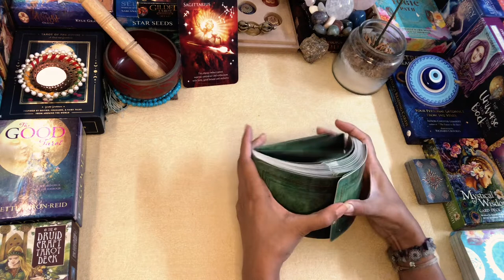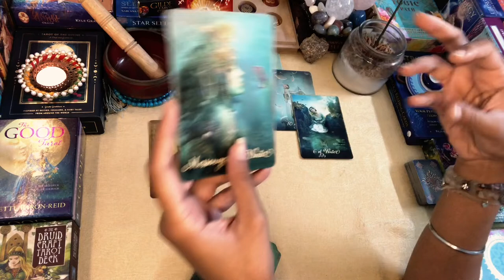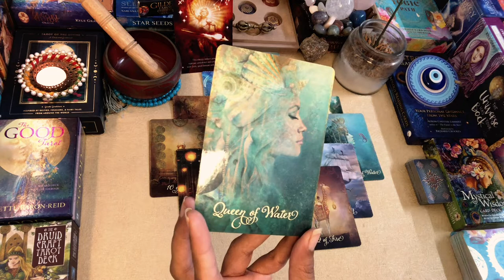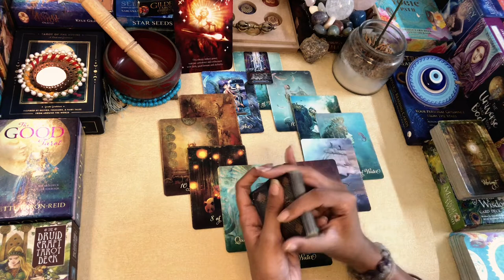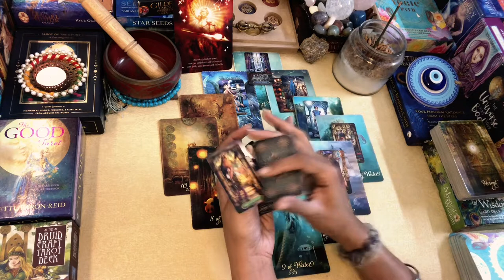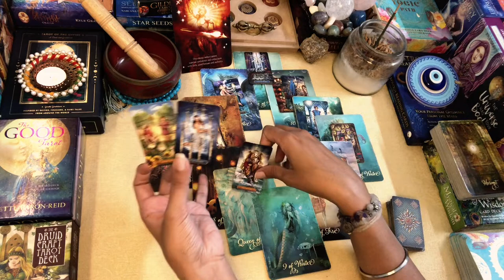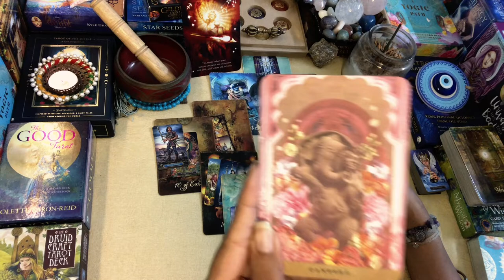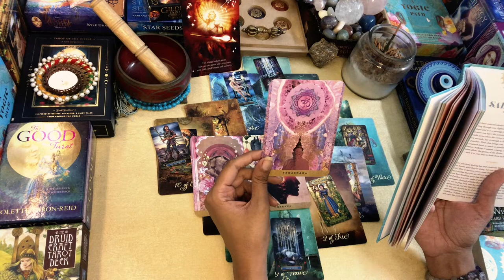SAGITTARIUS MONTHLY MAP TAROT“Making Peace with the Past“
Greetings @FromtheLandofGods ..!!

Namaste..!!

Leena